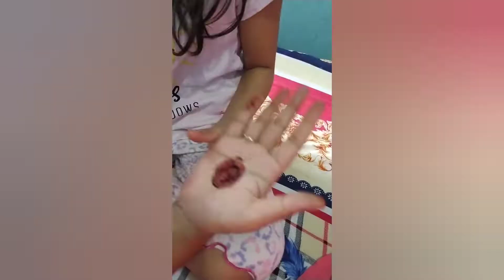মাহা মনির প্রথম রোজা এবং চাঁদ রাত celebration!! Khan family vlogs BD..